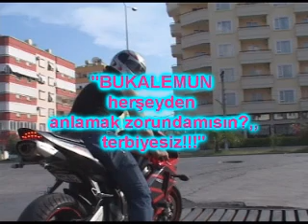honda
Kardeşimin motor...hep ona hız yapma sakın... bu salaklıktır dedim..ilk kullanışımda 220 km gördüm.
bu makineler insan için değil:)))